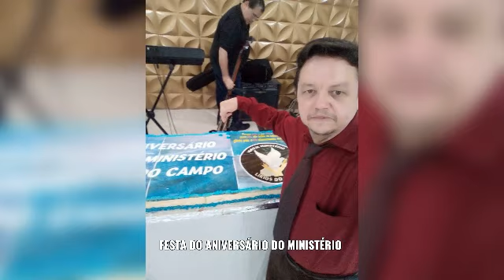missionário dede torres igreja assembléia de Deus Hosana nas alturas